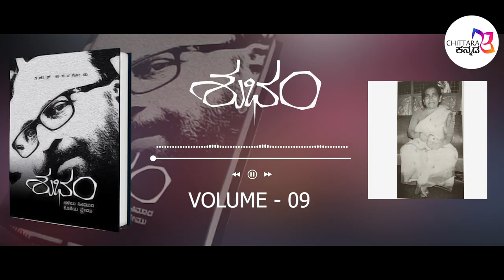ನೀರ್ ದೋಸೆ ಬಗ್ಗೆ ಗಣೇಶ್ ಕಾಸರಗೋಡು ಹೇಳಿದ್ದೇನು ...? GANESH KASARAGOD | CHITTARA KANNADAA